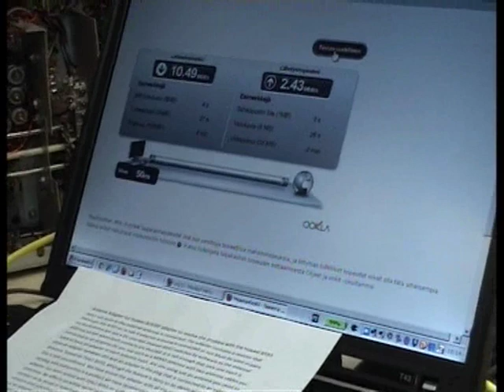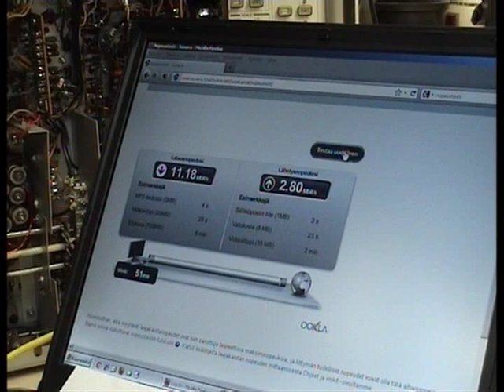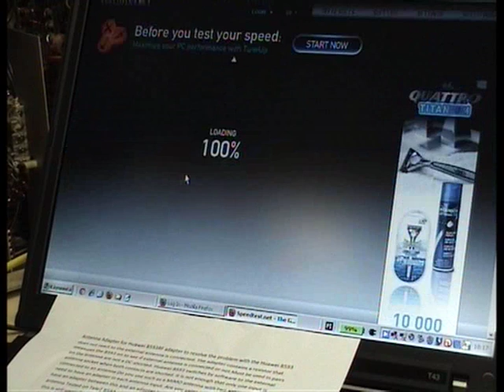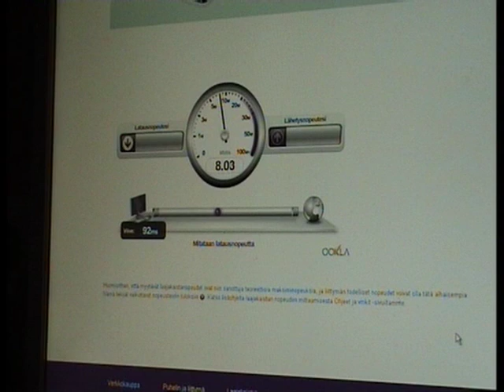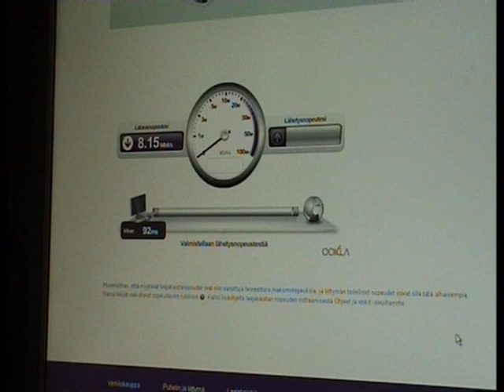IJL - Toimiiko netti mokkulalla - osa 7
Tässä sitten päästään jo kunnon toimintaan (säätämättömien) ulkoantennien kanssa. Nopeustesteissä lopullisella sijoituspaikalla myöhemmin päästään parempiin (11 - 15 Mbit/s) latausnopeuksiin kuin tässä jossa verkko oli kovasti kuormitettu.